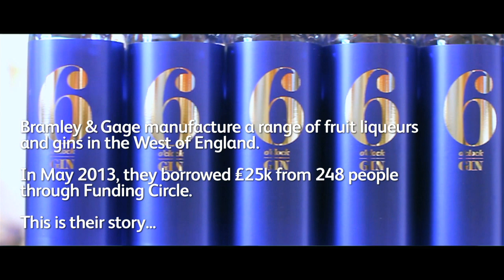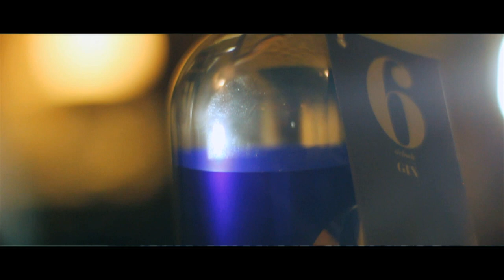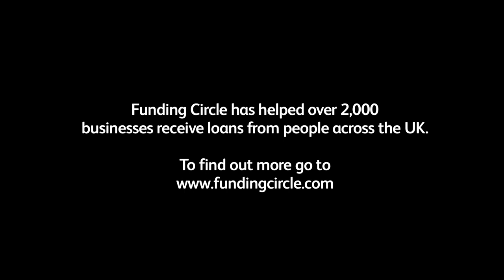How a gin distillery bought a new still using peer-to-peer lending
Bramley and Gage manufacture a range of fruit liqueurs and gin in the west of England. 248 people across the UK lent them £25k to buy a new gin still through peer-to-peer lender Funding Circle.